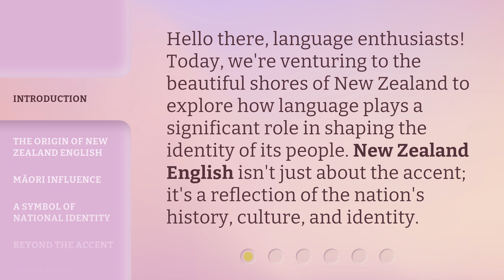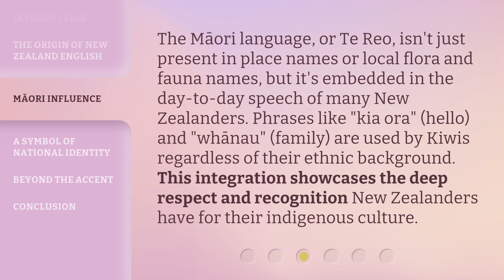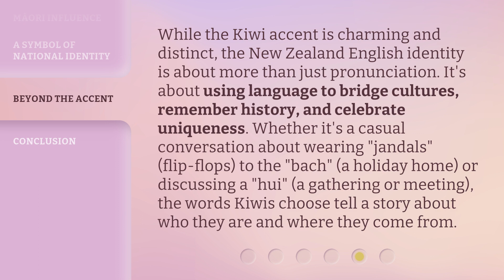Exploring Kiwi Talk: New Zealand English and Identity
Exploring Kiwi Talk: New Zealand English and Identity • Discover how language shapes the identity of New Zealanders in this captivating exploration of New Zealand English, its origin, Māori influence, and its significance as a symbol of national pride.

00:00 • Introduction - Exploring Kiwi Talk: New Zealand English and Identity
00:30 • The Origin of New Zealand English
00:56 • Māori Influence
01:27 • A Symbol of National Identity
01:58 • Beyond the Accent